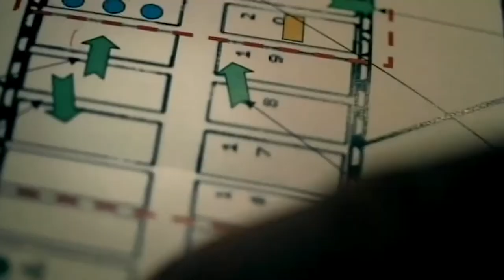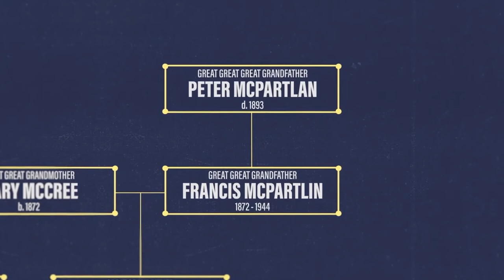Documentary Masterclass with Sanjay Singhal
With more than 25 years’ experience of programme-making, award-winning executive producer Sanjay Singhal discusses his career and how he goes about creating documentary series for Voltage TV including Ant and Dec's DNA Journey and The British Tribe Next Door.